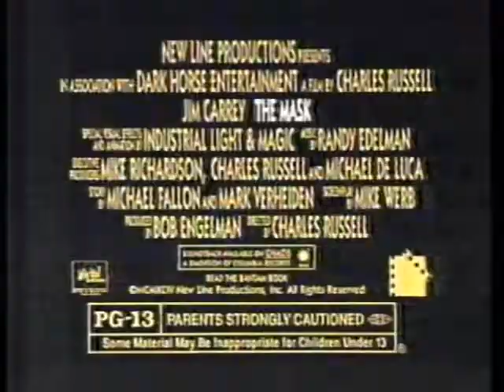1994 The Mask Movie Trailer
1994 The Mask Movie Trailer ripped from VHS.